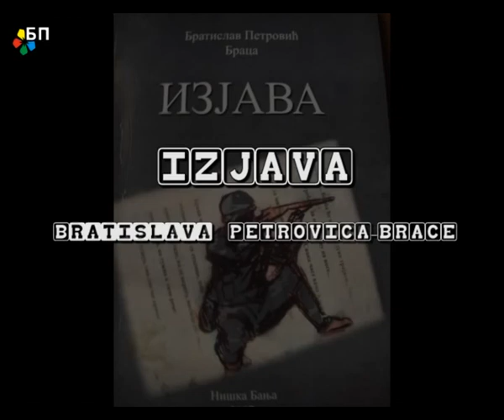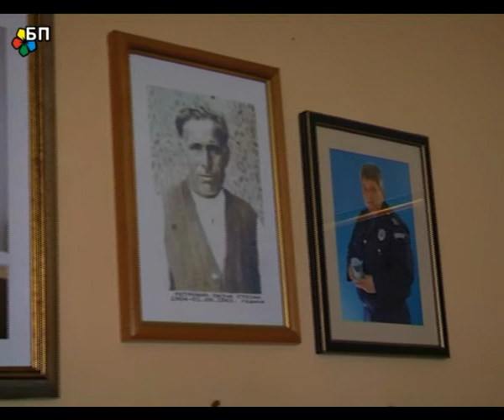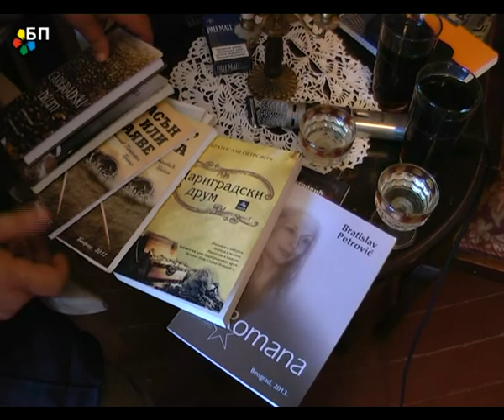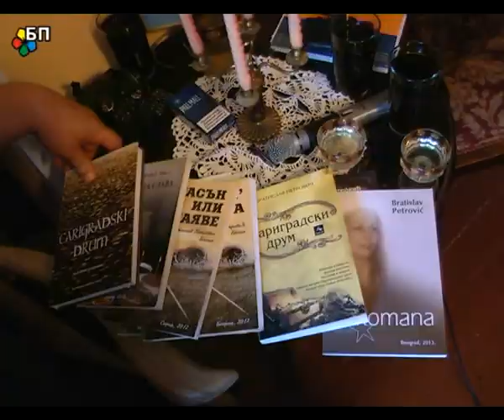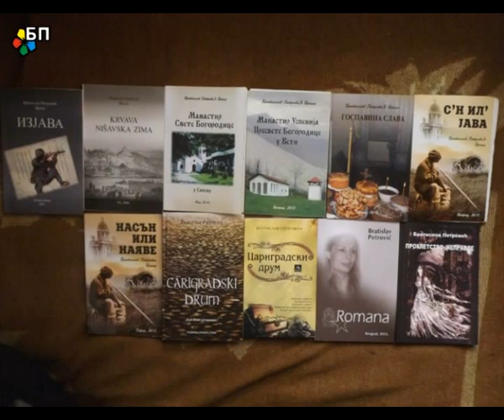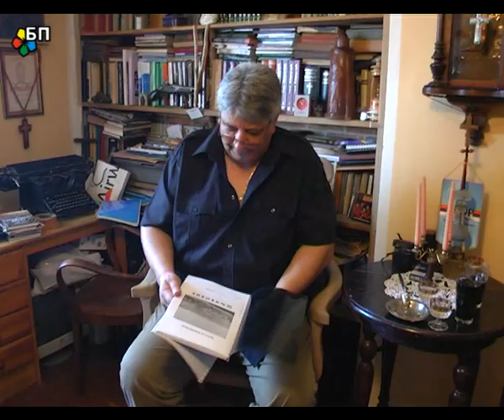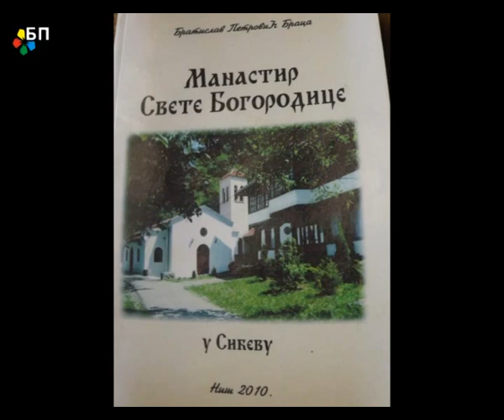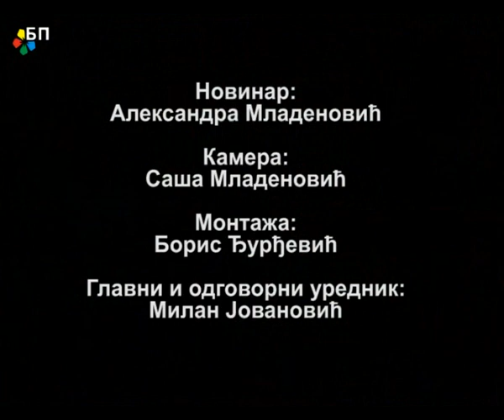Izjava Bratislav Petrović - intervju na TV Bela Palanka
Интервју ТВ Бела Паланка, 4. јула 2014. године.